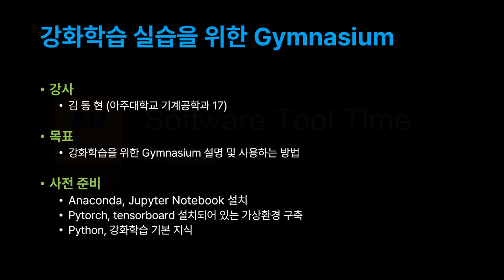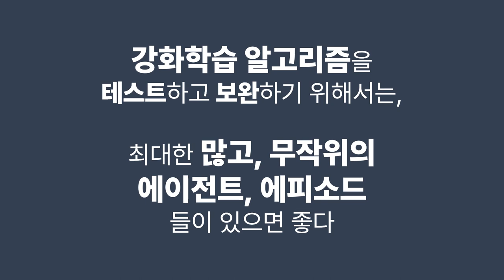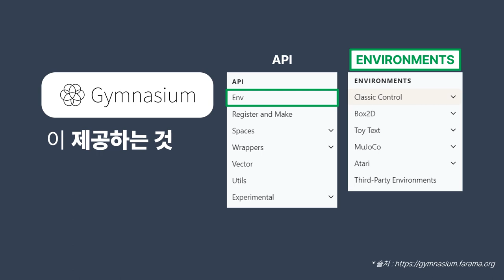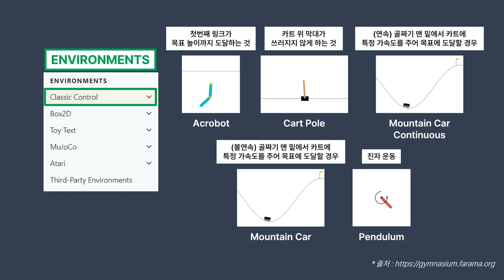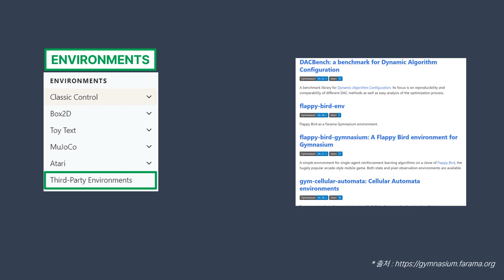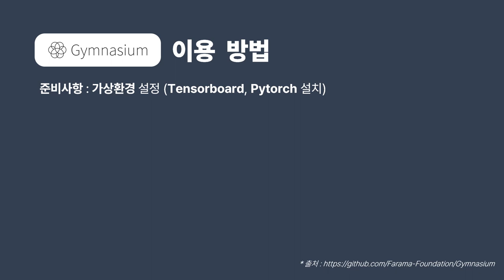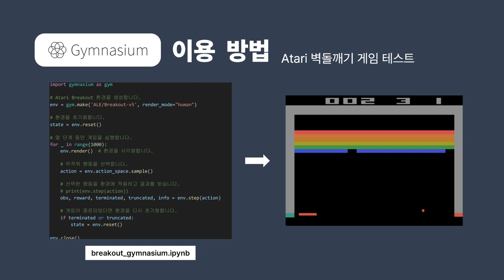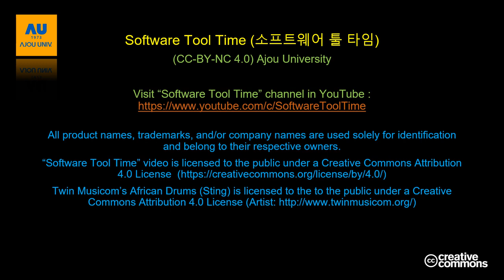[SWTT] 강화학습 실습을 위한 Gymnasium 설명과 이용방법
강사 : 아주대학교 기계공학과 김동현
사전지식 : Python, 강화학습 기본 지식